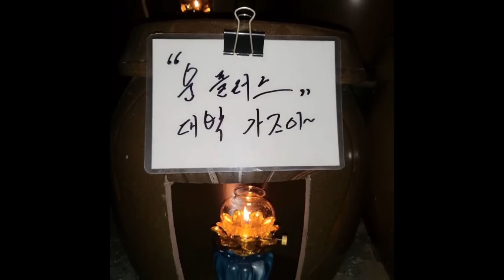이혜정 고민환 이혼 난리났다.. 남편이 바람피다 걸렸어.. 이혜정 고민환 부부 궁합 몰래물었더니 무서운 말이..청주 상승 법사 010.9149.9066 유명한점집 용한점집 운플러스